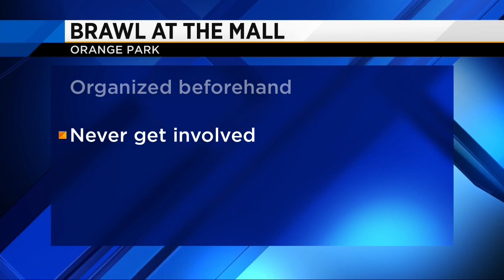Several people arrested after fight at Orange Park Mall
VIDEO: Five people, including four teens, were arrested after a fight at the Orange Park Mall.